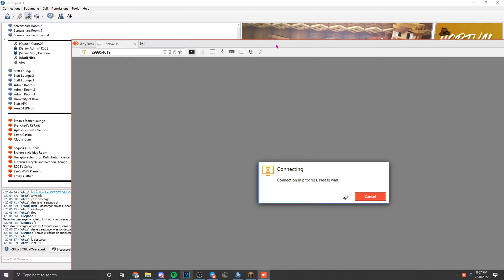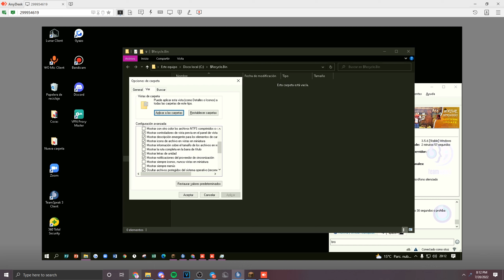Hacking F Top Faction Made me Raidable...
I upload a variety of CavePvP,  Omegle, and Prisons, and any support is greatly appreciated!